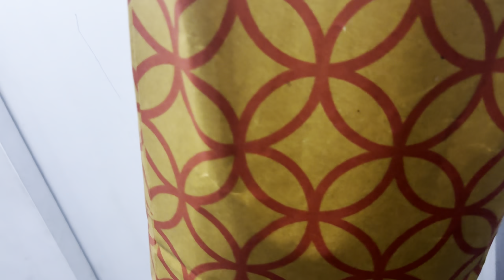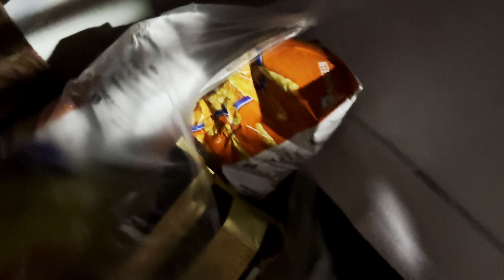Aaj to Get-Together Hogya! ❤️👫|| daily vlogs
Hey everyone! 🎉 Today’s vlog is all about a fun and memorable get-together with my loved ones. We spent the day catching up, enjoying delicious food, and making some amazing memories together. You'll see some familiar faces, laughter, and a whole lot of love! 💕 Join us as we celebrate the joy of friendship and family. 😊